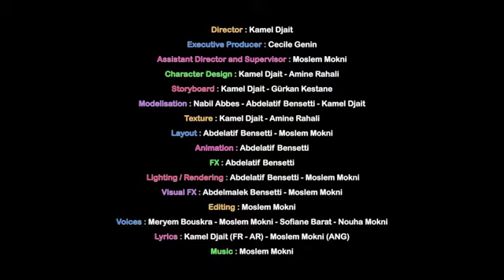BISMILLAH Edition ENGLISH